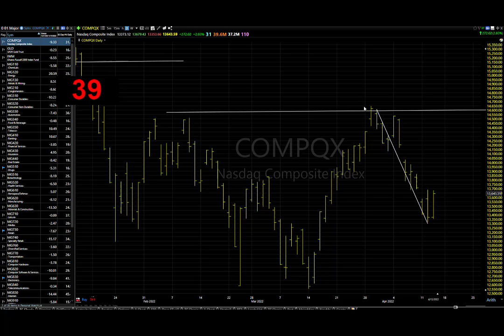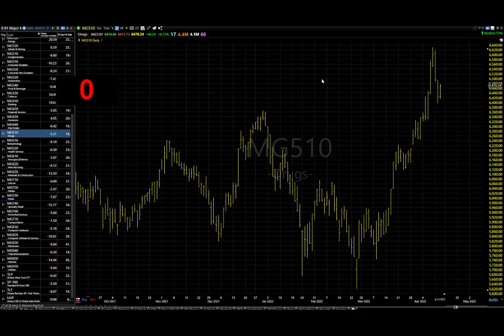04/14/22 Dave Landry's Market In A Minute-Let's Not Start Kissing Each Other Just Yet